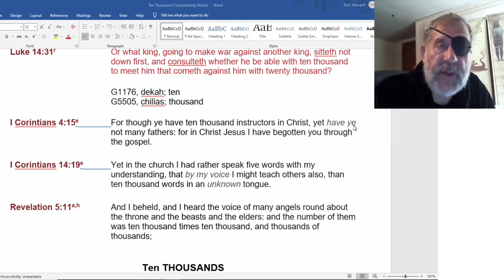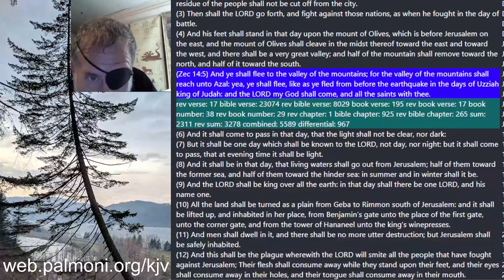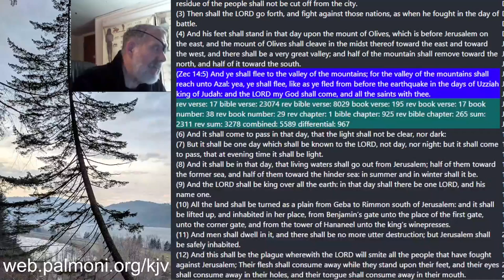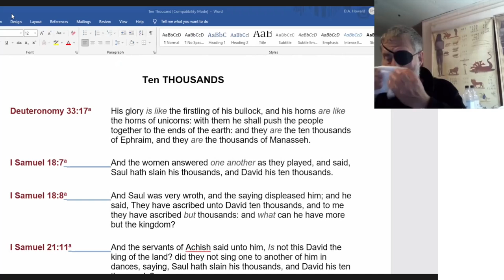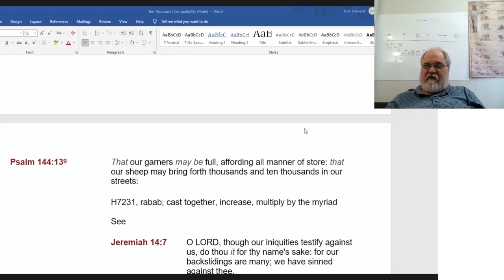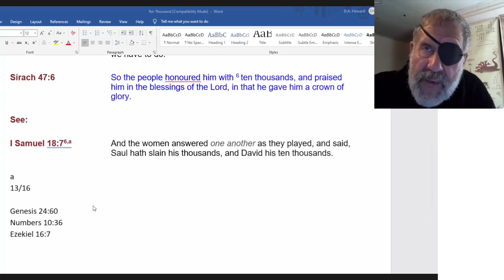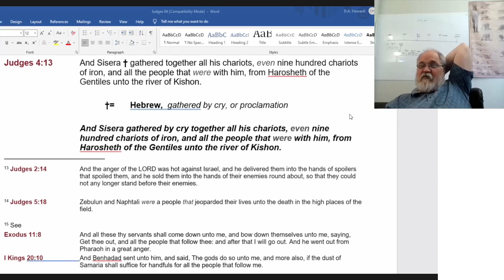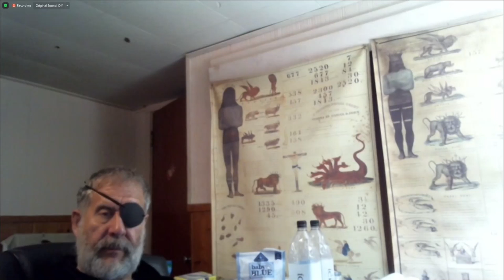2022 06 15 120. Understanding The Lines